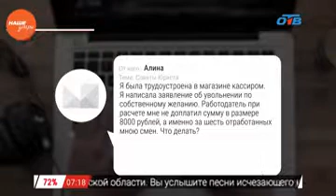Наше УТРО на ОТВ – ваше право с Николаем Поповым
Юрист Николай Попов готов защитить ваши права, если они нарушены. Телезрительница спрашивает: Я была трудоустроена в серьезном магазине кассиром. Я написала заявление об увольнении по собственному желанию. Работодатель при расчете мне не доплатил сумму в размере 8000 рублей, а именно за шесть отработанных мною смен. Что делать?